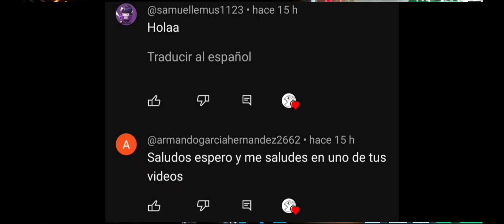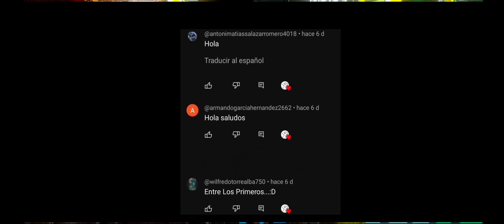COMO PASAR LA MAZMORRA(DUNGEON) // The Twisted Chamber (Map) - ARK MOBILE 2023